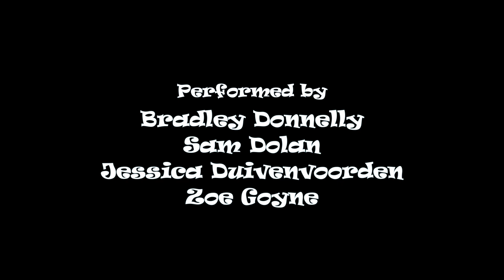fischy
A concept by Bradley Donnelly and written by Bradley Donnelly and Sam Dolan - a comment on the strangeness, repetitiveness, tediousness, and fishy...ness of lockdown, isolation and being cooped up.

We had fun making this for a uni assignment and hope you enjoy it!

I'm learning loads of new skills with thanks to the Ballarat Arts Foundation for providing a grant for me to purchase and learn how to operate camera equipment, and edit, and create online content.

Performed by
Bradley Donnelly
Sam Dolan
Jessica Duivenvoorden
Zoe Goyne

We would like to acknowledge the traditional custodians of the land on which this video was made: The Wadawurung people of the Kulin nation. We pay our respects to Elders past, present, and emerging. Sovereignty was never ceded.

Socials
Bradley Donnelly